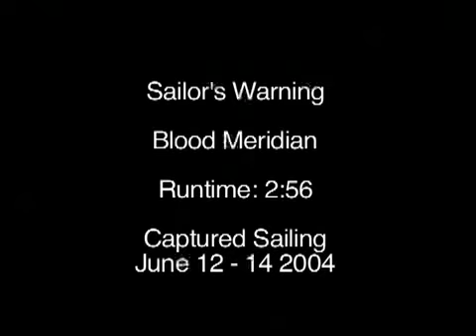Blood Meridian, Sailor's Warning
Red Sky at night Sailor's Delight, Red Sky in morning, Sailor's Warning... Blood Meridian take the open seas to heart... Filmed over 3 days sailing the gulf islands in 2004.